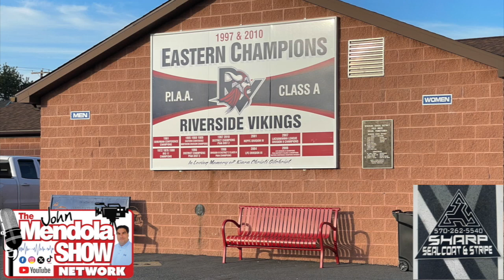The John Mendola Show Harry Armstrong